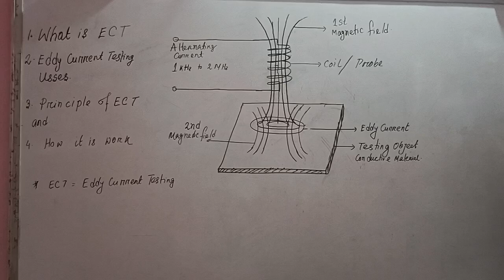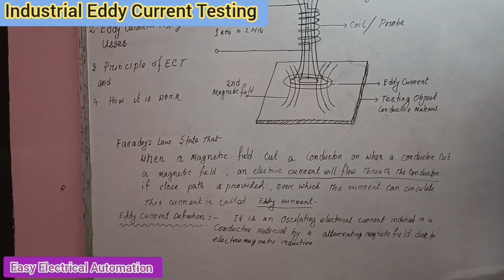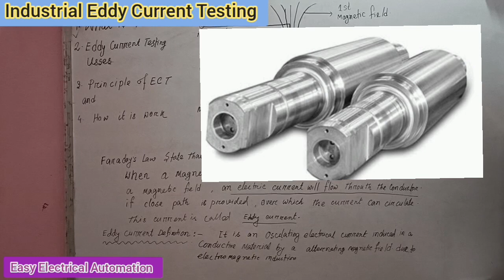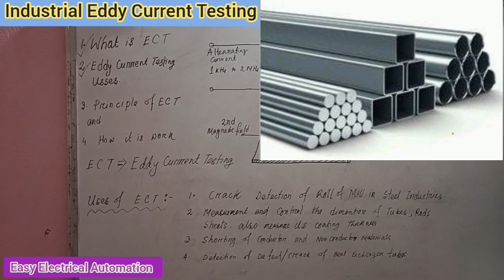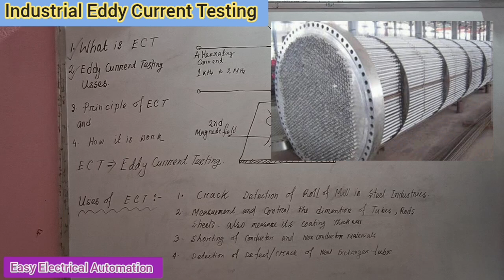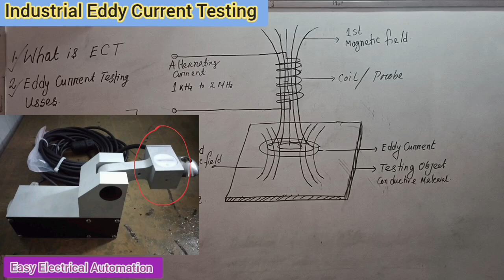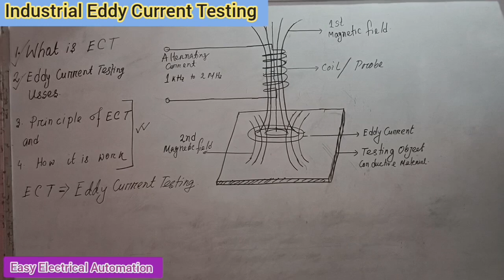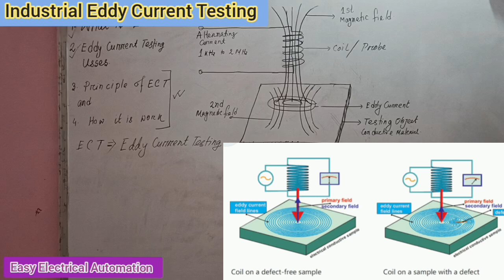current testing crack detection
what is ECT
uses of ECT
principle of ECT